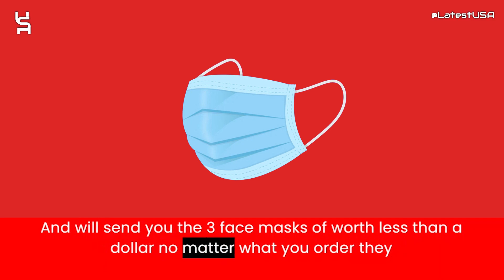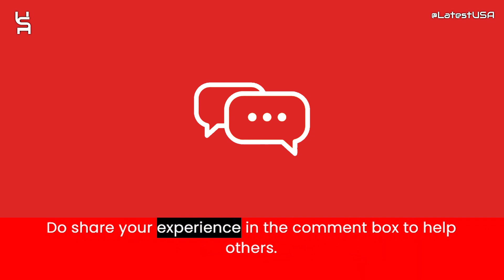Billnergroup Reviews | Scam Alert! BILLNERGROUP | BILLNERGROUP Review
Billnergroup reviews,
Billnergroup is fraud?,
Billnergroup scam or legit?
Billnergroup,
BILLNERGROUP,
BILLNERGROUP review,
BILLNERGROUP scam,
BILLNERGROUP Fake Website,
BILLNERGROUP Fraud,
Is BILLNERGROUP Scam?,
BILLNERGROUP Review Scam found video proof,
BILLNERGROUP REVIEWS,
BILLNERGROUP WEBSITE REVIEW,
BILLNERGROUP WEBSITE REVIEWS,
IS BILLNERGROUP LEGIT,
latestusa,
Scam Websites